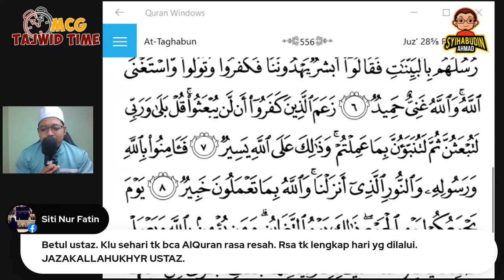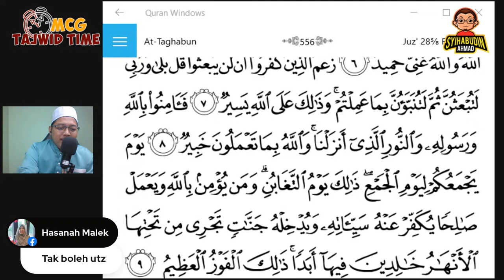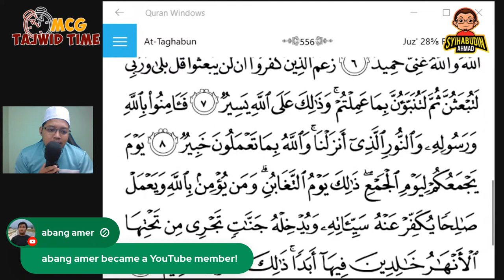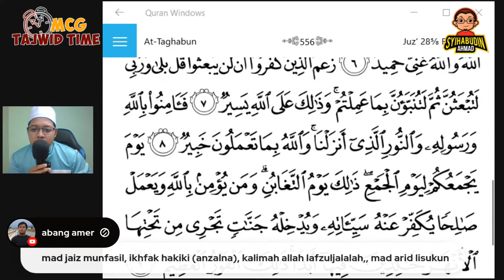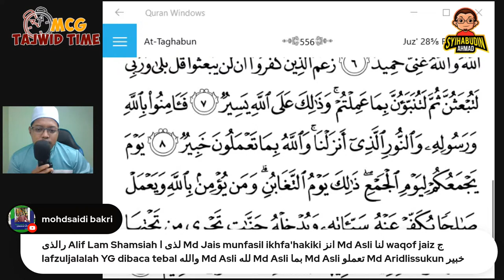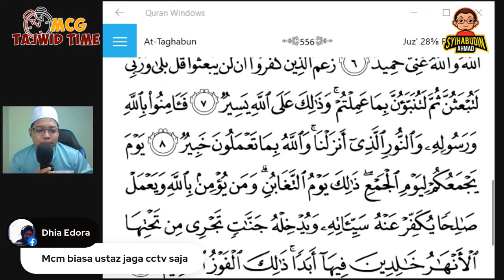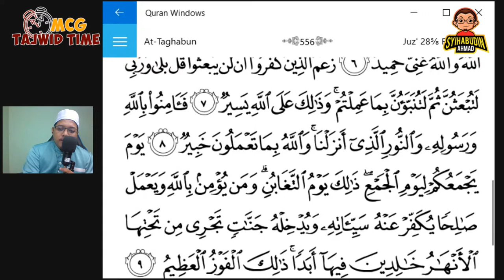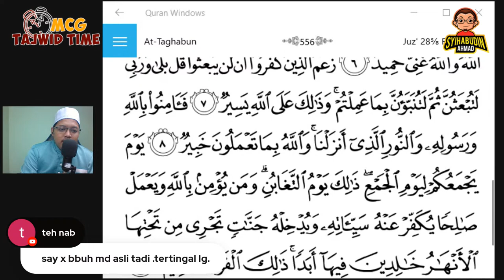#177 MCG TAJWID TIME | USTAZ AZAM ( SURAH AT TAGHABUN AYAT 8 ) ( JUZ 28)